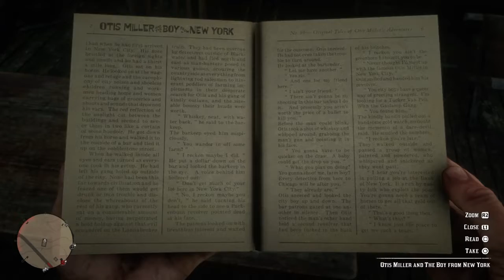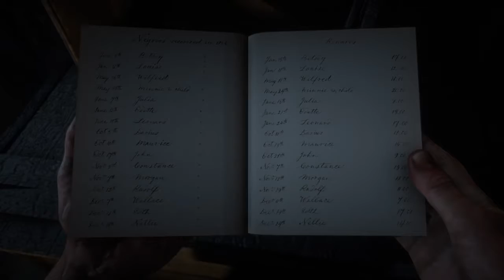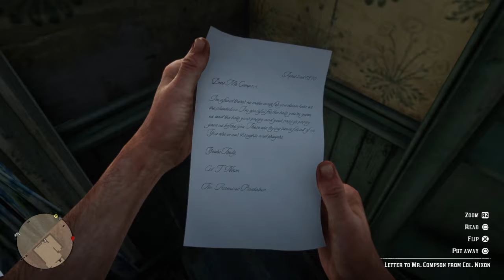Red Dead Redemption 2: EP 6